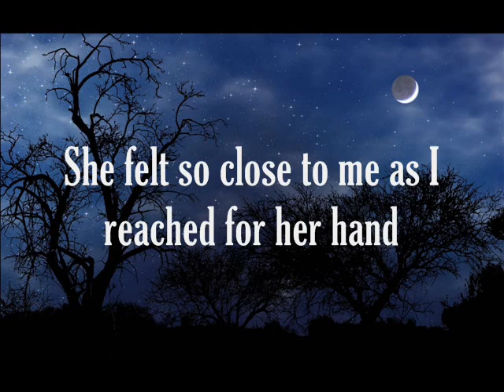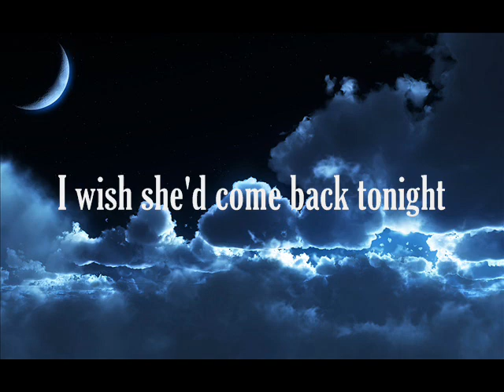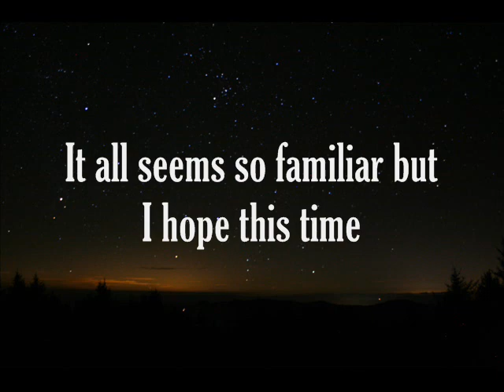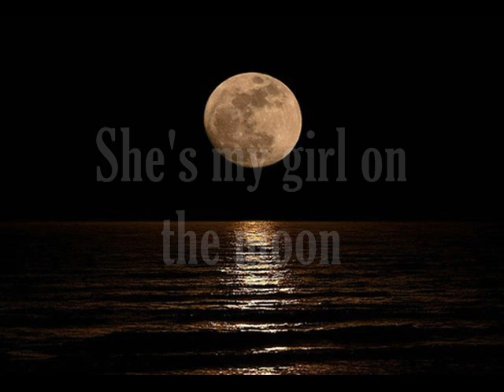Foreigner - Girl On the Moon (Lyrics)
From the album "4" (1981).

I do not benefit from any profits that may result from this video. I make these videos for the sole purpose of entertaining myself and in no way do I claim to be the owner of the songs that I use.